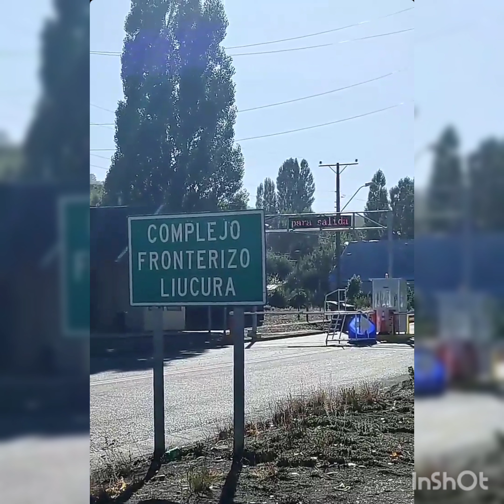las aventuras de oh peregrinoo, día 1 en la reserva nacional de alto biobio cicloviajero